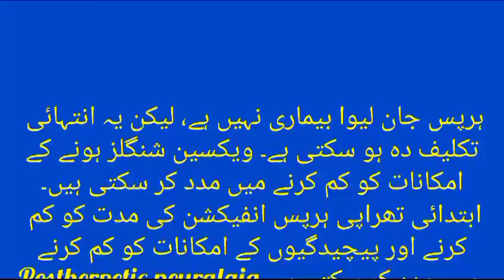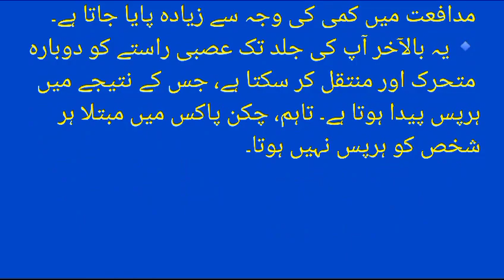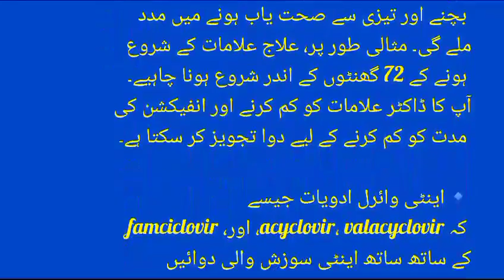Varicella Zoster (Shingles) infection; symptoms and Treatment | Information Learner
"Understanding Shingles Disease: Causes, Symptoms, and Treatment | Information Learner"

Welcome to the Information Learner channel! In today's video, we're diving into the world of shingles disease, a viral infection that can cause painful and uncomfortable symptoms. Whether you're looking to learn more about this condition or need information for yourself or a loved one, this video has got you covered.

Your Queries;
*shingles disease
*shingles

*shingles symptoms
*herpes zoster
*zoster
*shingles virus
*herpes zoster infection
"herpes zoster symptoms
*varicella zoster virus
*zoster shingles
*herpes zoster treatment
*herpes zoster virus

Shingles, also known as herpes zoster, is caused by the same virus responsible for chickenpox – the varicella-zoster virus. When the virus reactivates, it can lead to a painful rash and a variety of other symptoms. In this video, we'll explore the causes, symptoms, and treatment options for shingles, helping you understand this condition better.

If you have any questions or would like to see more videos on specific health conditions, leave a comment below, and we'll do our best to create content that helps you become an Information Learner!